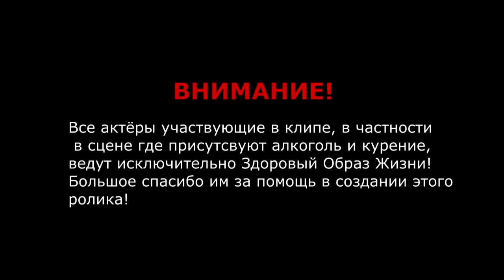Четкий Рэп про Спорт ...